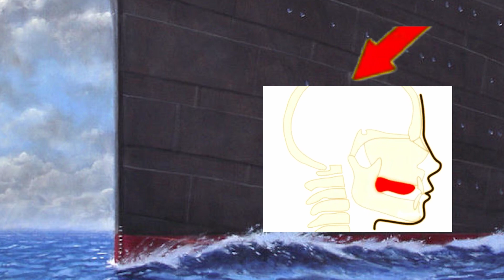prof hthat titanic is mweing 😮😮🤫🤫🧏🧏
mevinfg